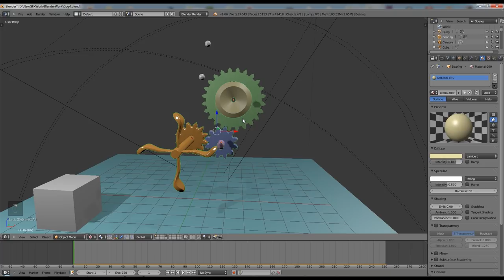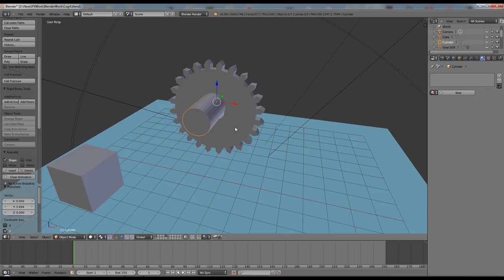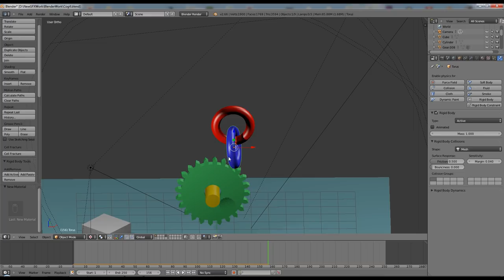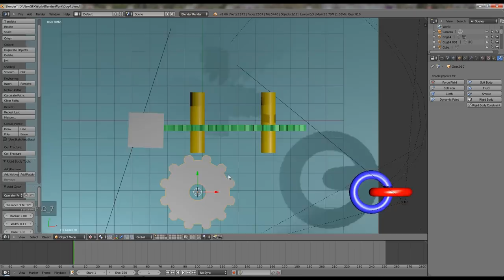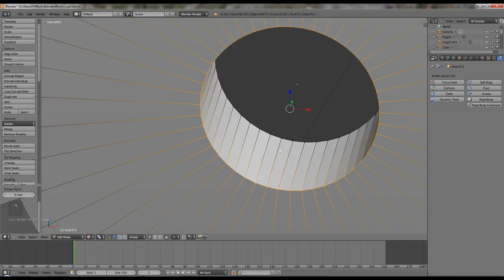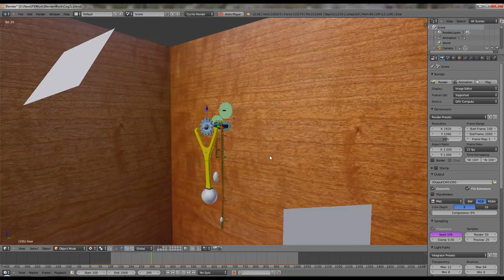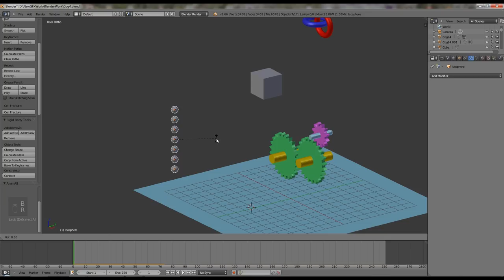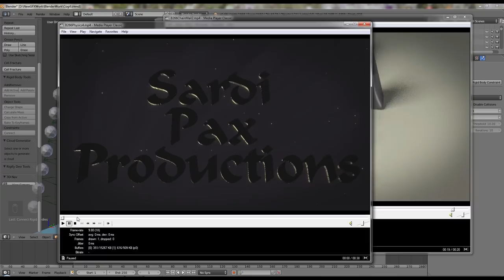Blender 2.66 - Beginners Clockwork Physics Tutorial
I made this tutorial to cover the basics of what I have so far learned in using the Blender realtime Physics engine to simulate mechanical systems.

I have to thank FirstGradeCalculus/Sci Fi Animator who gave me a great start, here is his channel